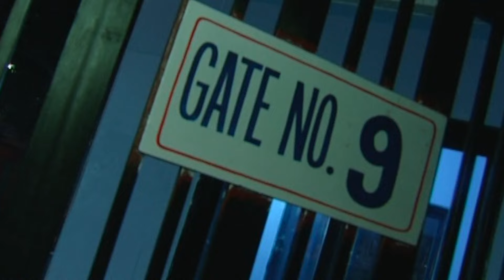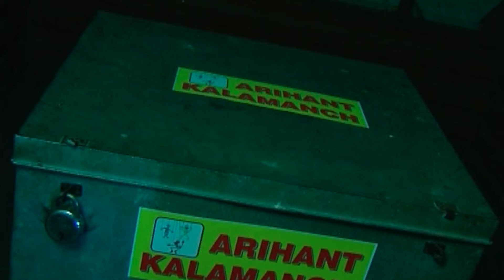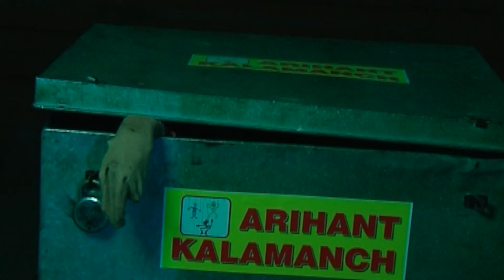एक Student की आत्मा ने लिया अपने Boyfriend से बदला ?| Aahat | Ghost |Horror Stories | Scary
Saloni is tormented by the ghost of her late uncle, who is unable to find peace due to unresolved issues from his past. As strange occurrences plague her daily life—objects moving on their own, eerie whispers, and unsettling visions—Saloni realizes she must confront her uncle's spirit. Delving into family secrets, she uncovers the truth behind his tragic demise and the reasons for his unrest. Will Saloni find a way to help her uncle find closure, or will she be consumed by the ghost's lingering sorrow?

AahatS3